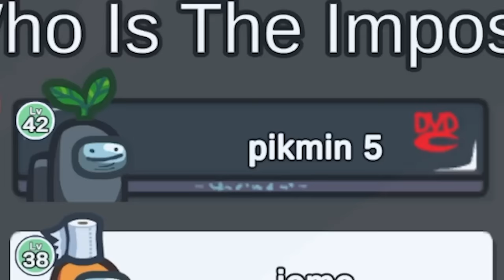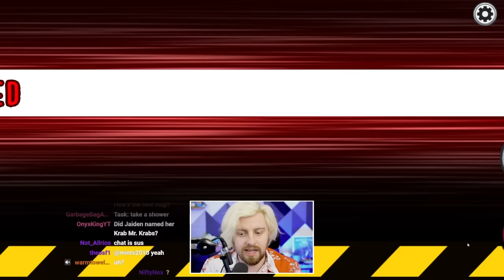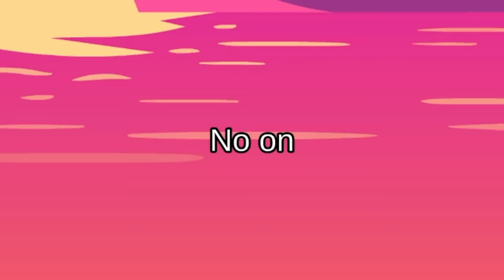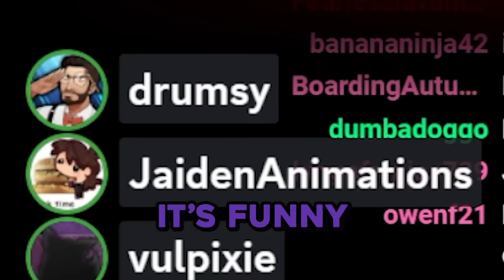Manipulating Impostors on the NEW Among Us Map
Thank you HoYoverse for today's video!
The highly acclaimed and eagerly awaited new game from HoYoverse ‘Zenless Zone Zero’ has recently announced its second beta test—make sure to register using the

FINAL CUT EDITOR:
➤ me (innocent)